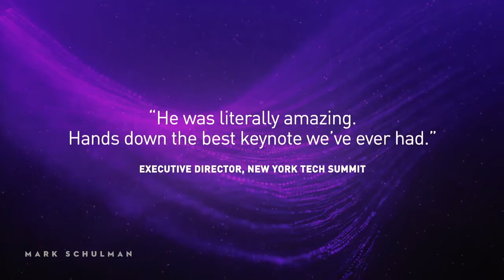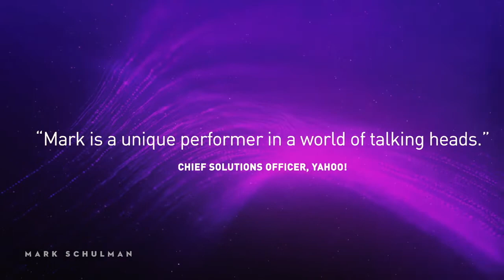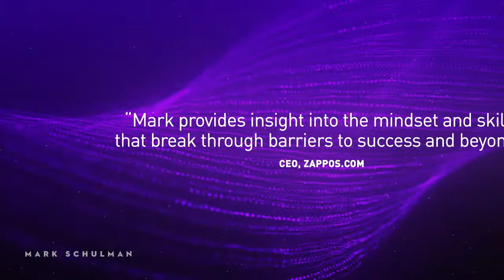Mark Schulman Showreel- Inspire Speakers